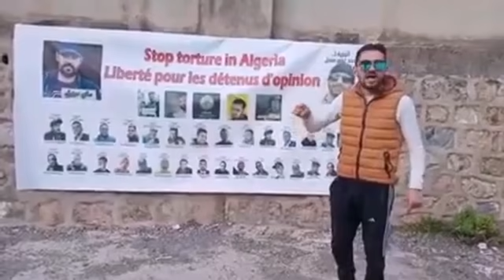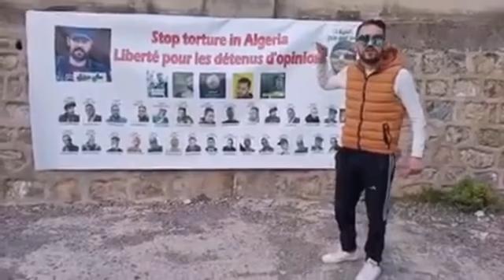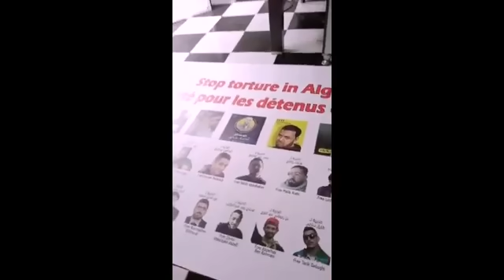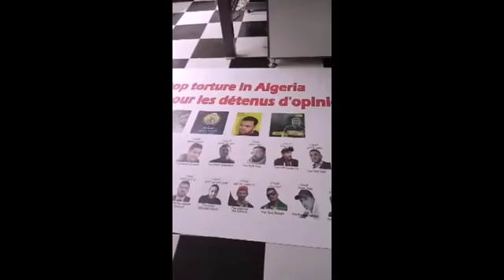لا ننسى إخواتنا الحراكيين المعتقلين Une pensée aux détenus hirakistes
من لا أفكار له لا ينتج إلا الشتائم  Celui qui n'a pas d'idées ne produit que des insultes